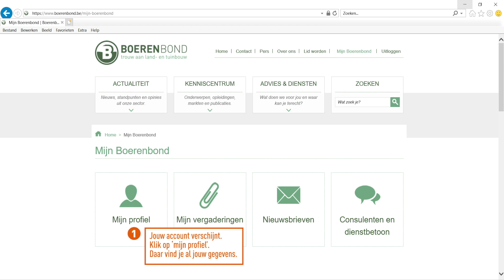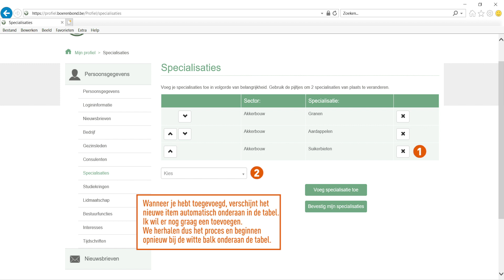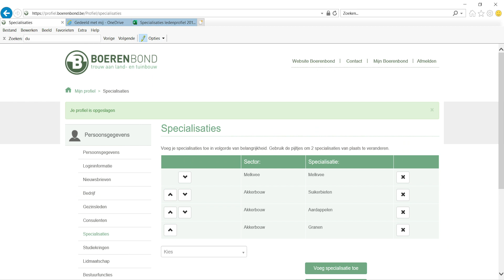Ledenprofiel actualiseren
Houd je ledenprofiel actueel. Zo krijg je die artikels die voor jou interessant en relevant zijn.